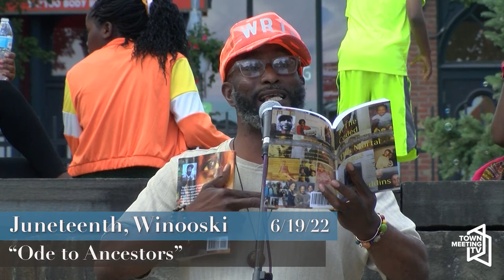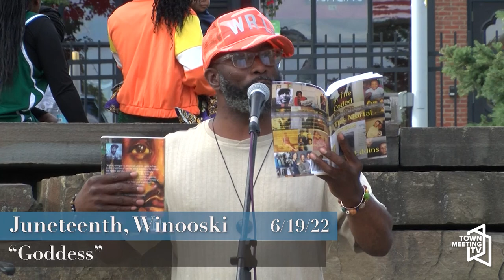Winooski Juneteenth 2022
Winooski holds their first Juneteenth Celebration in Rotary Park.

6/19/2022